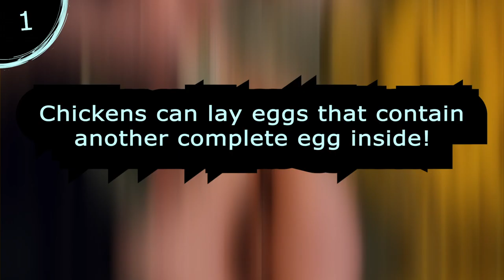5 RANDOM FACTS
5 RANDOM FACTS. Did you know eggs can grow inside eggs? More random facts in this video! I hope you enjoy these five facts!

⏱️TIMESTAMPS⏱️
0:00 Intro
0:01 Fact one
0:09 Fact two
0:25 Fact three
0:31 Fact four
0:45 Fact Five

5 RANDOM FACTS

♪ Nostalgia (Prod. by Ades Lofi)

Some tags for algorithm purposes: 5 RANDOM FACTS, 5 Random Facts, Five random facts, Facts 5, Facts Five, Five facts, Facts five random, Five interesting facts, Facts,